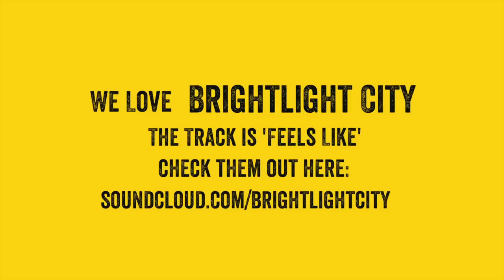What's Jamie Eating Today? #13 | Nasi Goreng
Jamie's having a bit of a cook up out in Essex with his Food Team. Today is all about Indonesian flavours and he knocks up a spicy little rice dish called Nasi Goreng. Full recipe to follow.

x